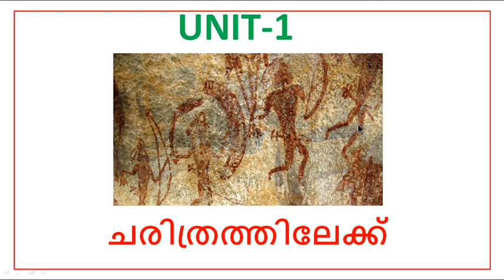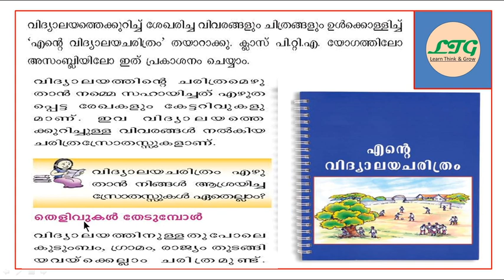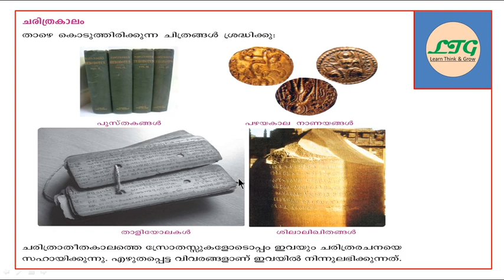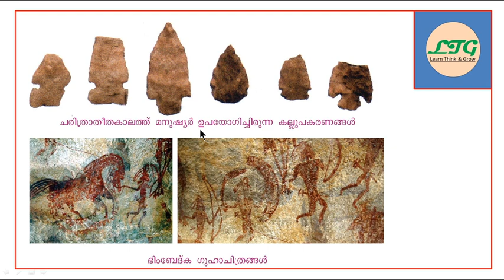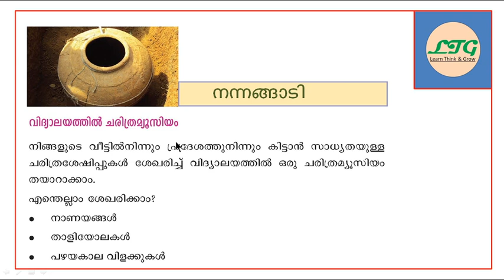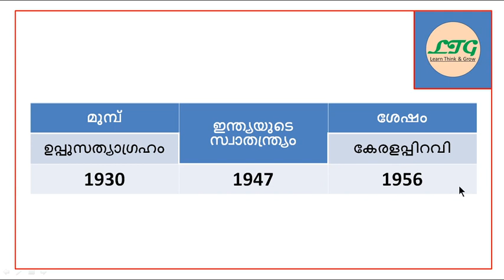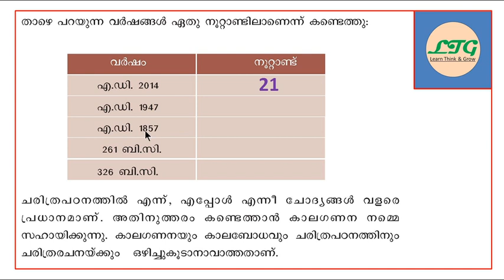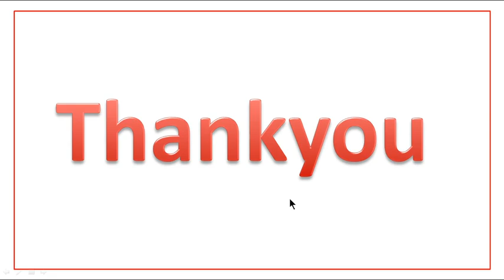CLASS-5 _SOCIAL SCIENCE _UNIT-1 _ചരിത്രത്തിലേക്ക് (KERALA-SYLLABUS)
500/-  രൂപക്ക് ഒരു വർഷത്തെ ട്യൂഷൻ നൽകുന്നു.

മസാമാസം ഫീസ് നൽകേണ്ടതില്ല. ഒറ്റത്തവണ ഫീസ് അടച്ചാൽ മതി.

കുട്ടിയെ ട്യൂഷൻ ചേർക്കാൻ ചെയ്യേണ്ട കാര്യങ്ങൾ

1. കുട്ടിയുടെ പേര് / ക്ലാസ്സ്‌ / മീഡിയം അയക്കുക
 (ഇംഗിഷ് മീഡിയം, മലയാളം മീഡിയം )

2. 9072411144 എന്ന നമ്പറിലേക്ക് 500/- രൂപ payment ചെയ്തതിന്റെ details അയക്കുക.

3. കുട്ടി ഏത് നമ്പർ ആണോ telegram നമ്പർ ആയി ഉപയോഗിക്കുന്നത് ആ നമ്പർ അയച്ചുതരിക.

🤳ഞങ്ങൾ കുട്ടിയെ Telegram ചാനലിൽ add ചെയ്ത് details അയച്ചുതരും.